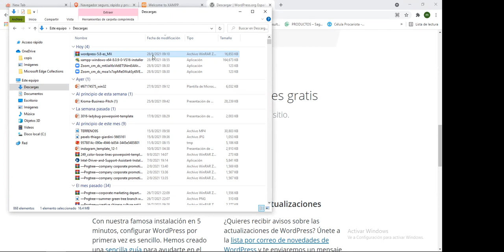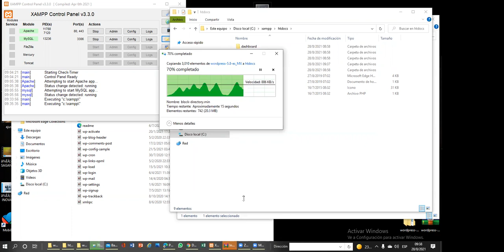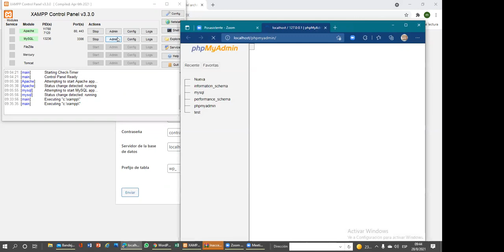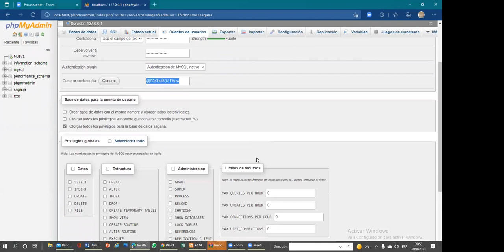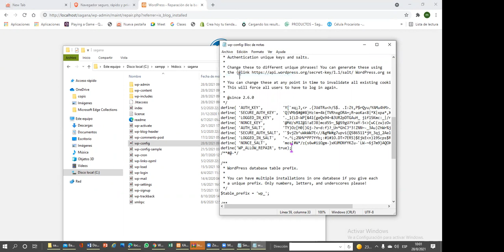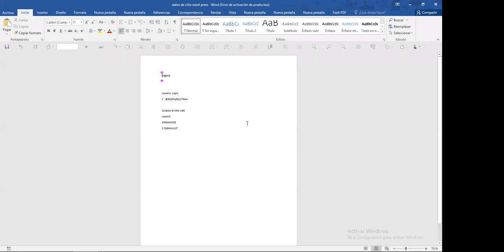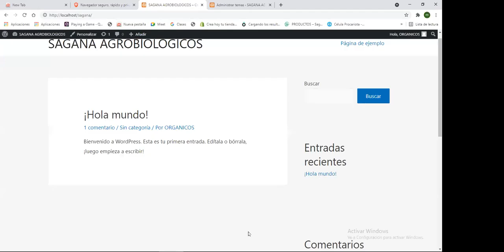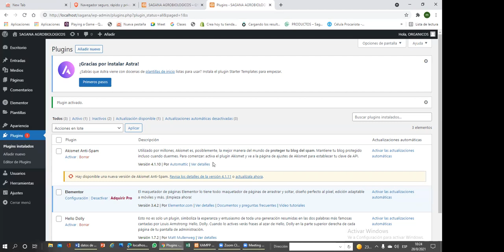Taller Básico de WP101 "Desde cero a tu página de negocio en línea" Parte 2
Cómo instalar un WordPress en un servidor local
-Copiando los archivos
-Ejecutando el instalador de WordPress
-Creando la base de datos en el servidor local
-Creando el usuario de la base de datos en el servidor local
-Asignando permisos de administración total al usuario de la base de datos
-Instalación inicial del WordPress, nombre de usuario y contraseña
-Reparando una base de datos de WordPress
-Iniciar sesión en mi sitio de web de WordPress
-Tablero de WordPress
-Qué son los temas de WordPress
-Instalando y activando un tema
-Qué son los plugins de WordPress
-Instalando y activando un plugin